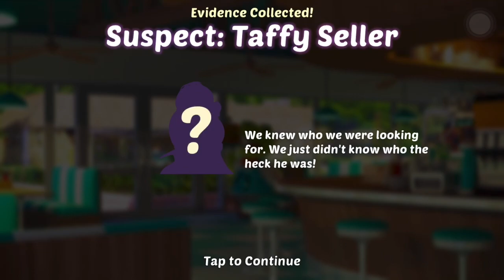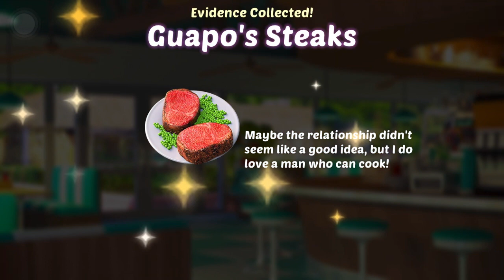Small Town Murders - 1x07 - From Russia with Taffy